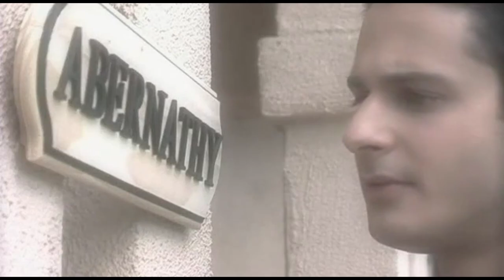Cheap Thrills! Unspeakable Terror! - Tales From Beyond (2004)